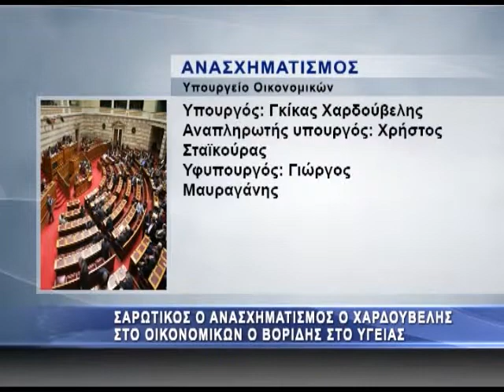Σαρωτικός ο ανασχηματισμός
Ο Γκίκας Α. Χαρδούβελης είναι ο νέος υπουργός της Οικονομίας μετά την ανακοίνωση του νέου υπουργικού συμβουλίου από την κυβερνητικό εκπρόσωπο, Σοφία Βούλτεψη.

Ο κ. Χαρδούβελης είναι καθηγητής στο Τμήμα Χρηματοοικονομικής και Τραπεζικής Διοικητικής του Πανεπιστημίου Πειραιώς, και Οικονομικός Σύμβουλος της EUROBANK.

Στο εξάμηνο της κυβέρνησης συνεργασίας στην Ελλάδα (Νοε.2011 - Μάιος 2012), διατέλεσε Διευθυντής του Οικονομικού Γραφείου του Πρωθυπουργού Λουκά Παπαδήμου. Είναι Ερευνητικός Εταίρος στο Centre for Economic Policy Research του Λονδίνου και στο Centre for Money, Banking and Institutions τουSurrey Business School. Είναι μέλος του Επιστημονικού Συμβουλίου της Ένωσης Ελληνικών Τραπεζών καθώς και εκπρόσωπος της στο EBF- EMAC. Επίσης είναι μέλος του Ακαδημαϊκού Συμβουλίου του CIIM, της εκτελεστικής επιτροπής του ΙΟΒΕ και του ελληνικού Ιδρύματος Harvard.

Είναι κάτοχος διδακτορικού Διπλώματος στα Οικονομικά από το Berkeley-Καλιφόρνια USA (1983), και Master of Science και Bachelor of Arts στα Εφαρμοσμένα Μαθηματικά από το Harvard-Μασαχουσέτη USA (1978). Έχει διατελέσει Επίκουρος Καθηγητής στο Barnard College, Columbia University (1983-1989), και Αναπληρωτής και στη συνέχεια Τακτικός Καθηγητής στο Rutgers University- Νέα Υερσέη (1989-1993).

Την τετραετία 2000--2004 διετέλεσε Διευθυντής του Οικονομικού Γραφείου του Πρωθυπουργού, κ. Σημίτη. Έχει εκτεταμένη εμπειρία σε κεντρικές τράπεζες και τον ιδιωτικό τραπεζικό τομέα: Υπήρξε ο Οικονομικός Σύμβουλος του Ομίλου στην Εθνική Τράπεζα της Ελλάδος(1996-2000), Οικονομικός Σύμβουλος στην Τράπεζα της Ελλάδος (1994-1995), όπου υπήρξε Αναπληρωτής του Διοικητή στην Ευρωπαϊκή Κεντρική Τράπεζα, και Σύμβουλος Ερευνών στην Ομοσπονδιακή Τράπεζα της Νέας Υόρκης (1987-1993).